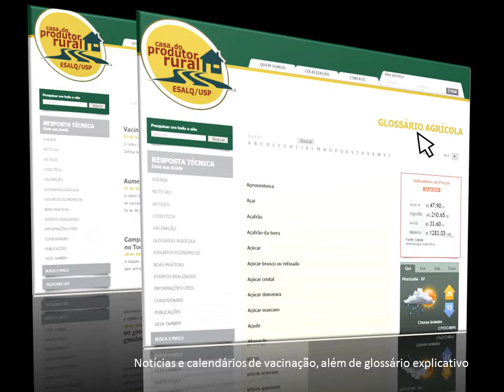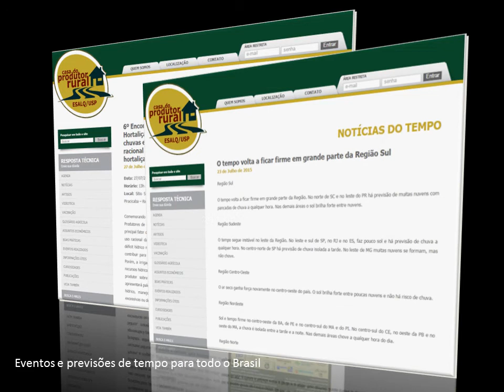Conheça o site da Casa do Produtor Rural (ESALQ/USP)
Este é mais um importante canal de comunicação entre o produtor rural e a universidade. Com visual moderno, a página serve como uma vitrine para divulgação das atividades desenvolvidas pela ESALQ.

O objetivo é ampliar o atendimento e os serviços ao produtor rural, bem como viabilizar o acesso a dados e informações que vão de notícias agrícolas, artigos técnicos, boas práticas, indicadores de preço e previsão do tempo até publicações.

Além disso, a seção “Respostas Técnicas” apresenta um grande acervo de demandas publicadas e com temáticas diversificadas. A proposta deste espaço é transformar o produtor em usuário ativo e difusor da informação. Na seção “Artigos Técnicos” participam docentes e profissionais do setor, com informações objetivas e didáticas, que propõem transformar o conhecimento em ação. É uma forma do autor expor seu posicionamento técnico-acadêmico diante de um tema atual.

Em “Boas Práticas” os grupos de extensão, da ESALQ, têm a oportunidade de abordar temas interessantes e relevantes, com conceitos sustentáveis e produtivos. Dessa forma, os alunos aprofundam ainda mais o seu conhecimento, compartilham com os produtores a experiência adquirida em sala de aula ou em campo e ainda colocam o seu ponto de vista. A seção “Videoteca” apresenta vídeos úteis tanto para produtores rurais, profissionais, como para o público acadêmico. Apresentados por docentes da ESALQ e por profissionais especializados, os vídeos mostram passo a passo técnicas e práticas agropecuárias. Essa é uma forma criativa e interessante de levar o conhecimento e o aprendizado à distância.

A seção “Publicações” atinge diretamente o pequeno produtor e a sociedade como um todo. As cartilhas, de orientações técnicas, estão disponíveis para leitura e download, facilitando assim o acesso à informação.

O website apresenta também campanhas técnicas, educativas e de preservação, visando orientar e divulgar informações para o desenvolvimento da agricultura e preservação do meio ambiente.

Uilize este espaço, participe das seções, dê sugestões, envie comentários ou compartilhe. Acesse o site da Casa do Produtor Rural , o canal direto entre o produtor e a universidade.